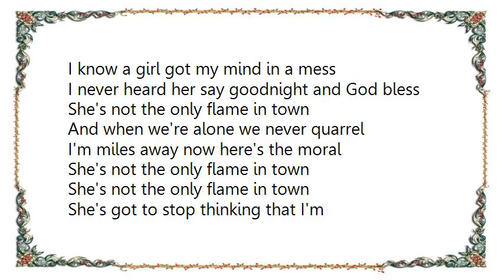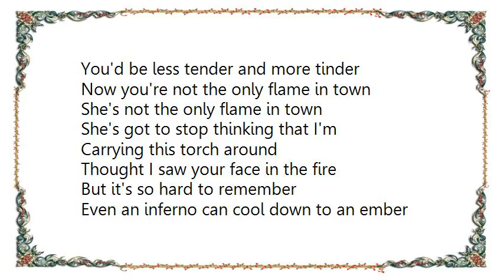Elvis Costello - The Only Flame in Town Live Lyrics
[Lyrics Elvis Costello - The Only Flame in Town Live]
I know a girl got my mind in a mess
I never heard her say goodnight and God bless
She's not the only flame in town

And when we're alone we never quarrel
I'm miles away now here's the moral

She's got to stop thinking that I'm
Carrying this torch around

He struck a match and it lit up her face
We should have struck a match girl
To burn down the whole place
Now you're not the only flame in town

But you blew hot and cold, turned my heart to a cinder
And with each passing day
You'd be less tender and more tinder

Thought I saw your face in the fire
But it's so hard to remember
Even an inferno can cool down to an ember
Now you're not the only flame
You're not the only flame, you're not the only flame in town